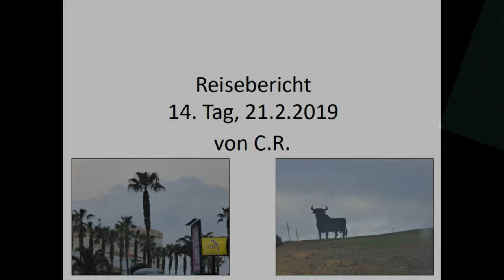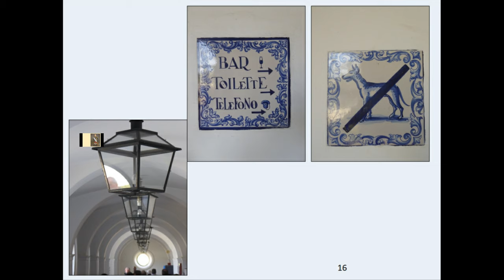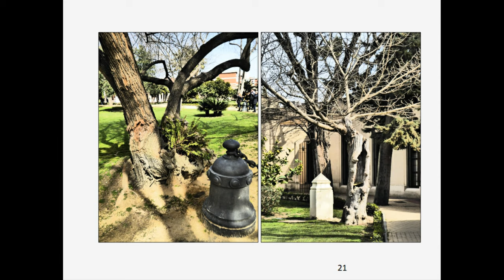Torrox-Costa 201902 CR 5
CR-Reisebericht, Februar 2019, Teil 5
Tag 14 - "Ausflug nach Jerez"